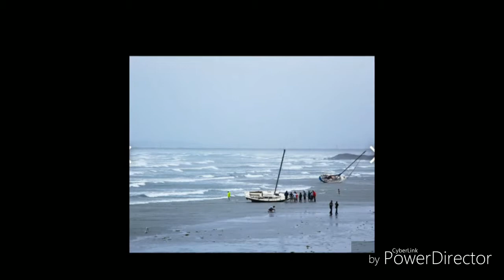Top 6 Destructive Storm That Have Been Retired